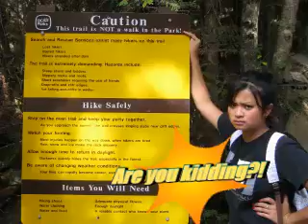Climbing "The Chief"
Climbing "The Chief" in Squamish, B.C. (June 23, 2008)